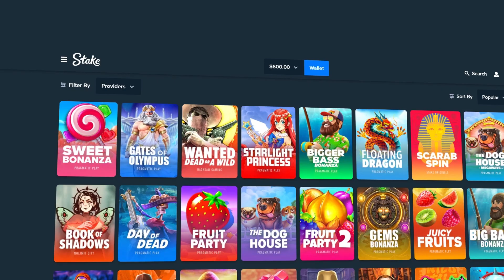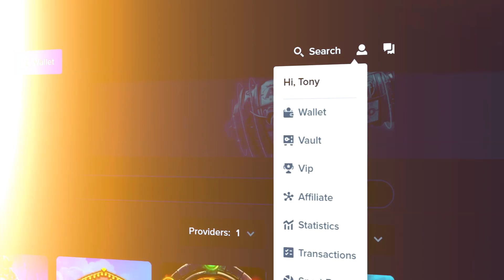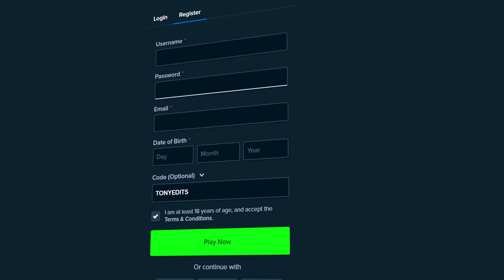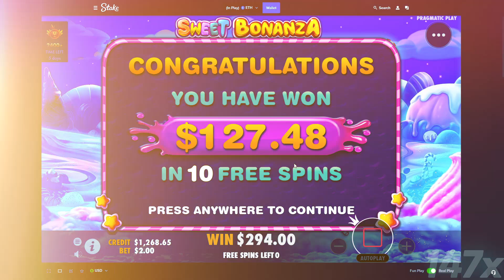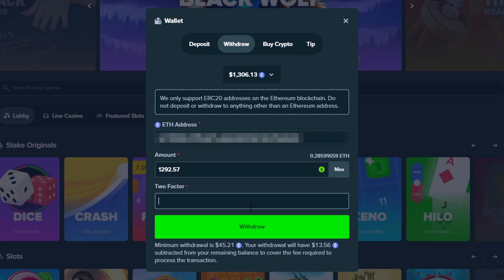ALL IN ON SWEET BONANZA PAID HUGE!? (INSANE WIN)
Todays video, we went ALL IN on Sweet Bonanza and did TONS of Bonus Buys! We came out with some HUGE profit so I hope you guys enjoy.